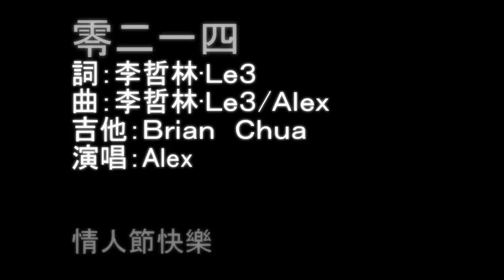零二一四 DAMP情人節即興歌曲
DAMP即興創作情人節歌曲！情人節快樂啦！

《零二一四》
詞：李哲林·Le3
曲：李哲林·Le3/Alex
演唱：Alex
吉他：Brian Chua

０２１４　猜猜什么日子
不用我说　看你期待的样子
或许不信永远　请相信这首歌词
我唱出　爱你的真挚

０２１４　猜猜什么日子
不用你说　看我羞涩的样子
其实不会特别　如果心有你名字
我爱你　不止三个字

你就是一世